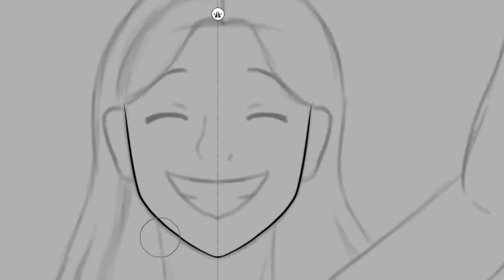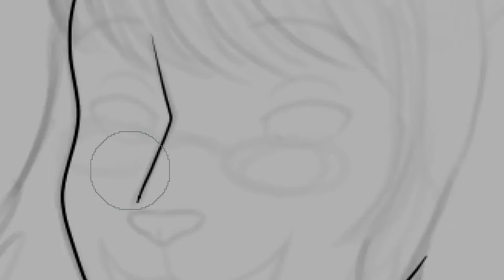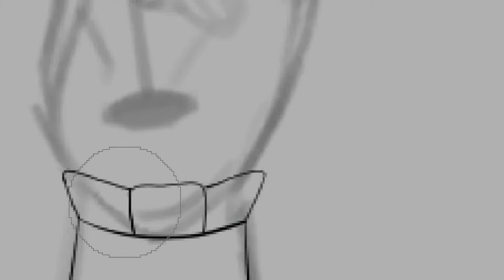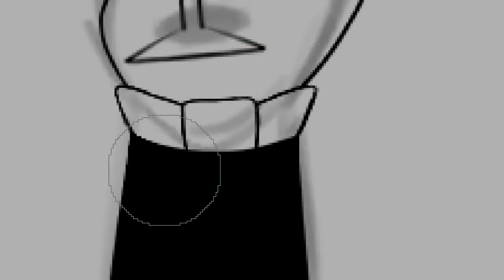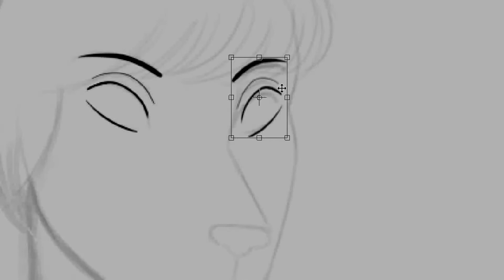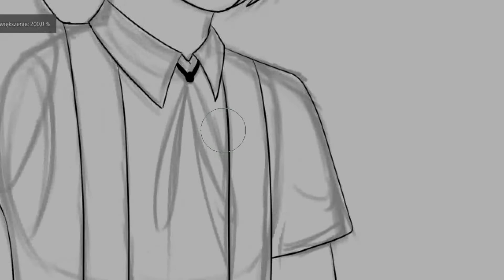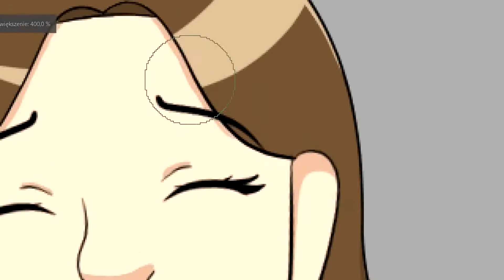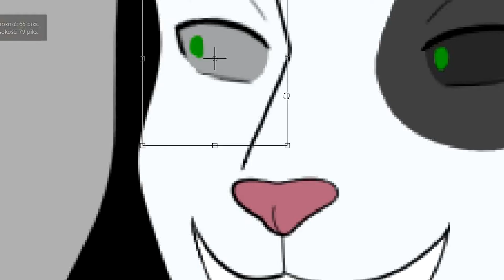Happy Birthday To Me!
I'm a type of person, who doesn't like putting my vents public, but I decided to make myself a birthday present and make an exception.
Truth is that my closest friends are my characters AND AISHIEN, SHE'S TOO!
My friend group from primary school fall apart. My friend group from high school is closer to eachother than to me.
I don't want you to pity me, tho - I'm not dying, right?
I have to mention Aishien again, tho - if I didn't do it, it wouldn't be fair- she's my only close and also my best friend. Even tho we can't often meet irl, I'm gratefull for being by my side ❤

Programs:
For drawing/animating - Krita
For recording - Active Presenter
For editing - Shotcut

I do not agree to reuploading my works without my consent and knowledge